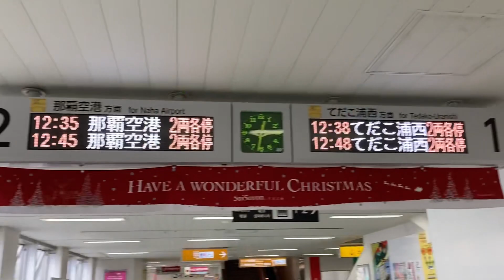駅の記録100 ゆいレール 県庁前駅(2023/12/20)